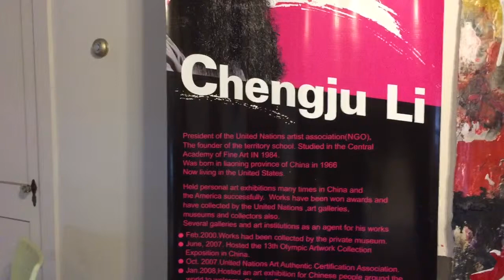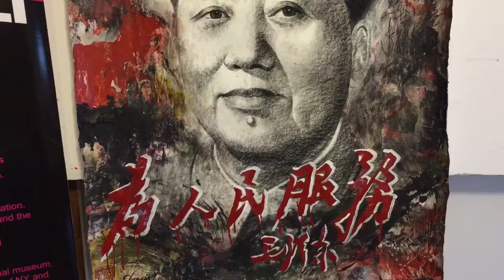Territory Painting Chengju Li- Zedong Mao of China.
Mao Zedong was both a product and a part of the revolutionary change in 20th century China. He was born Sec26,1893 in a small village of Shaoshan in Hunan province. Although he described his father as a rich peasant, the family clearly had to work hard for a living. We will see many in testing stories by the painting from his childhood to his death. That is Chengju Ali's Territory Painting unique style.